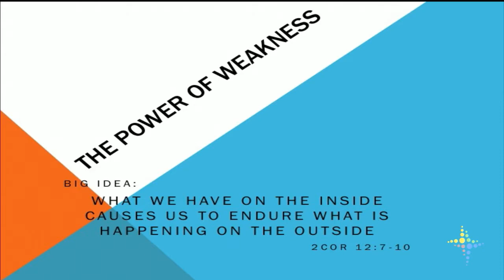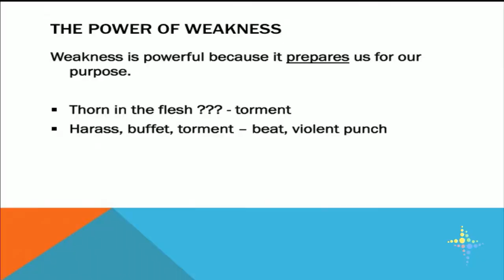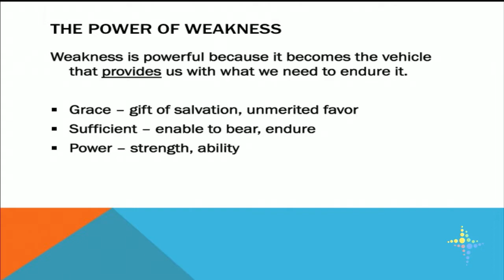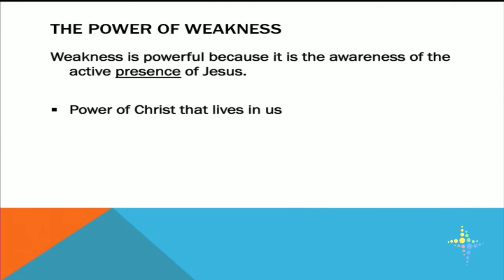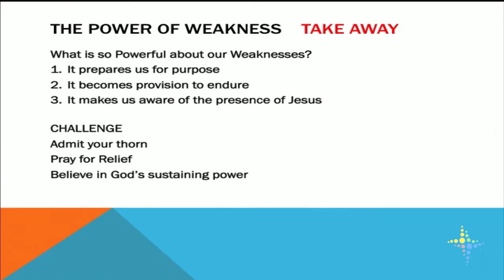The Power Of Weakness